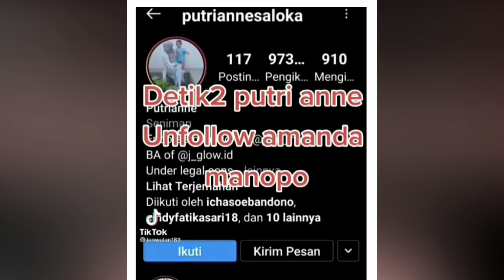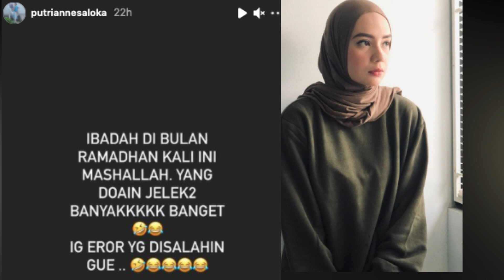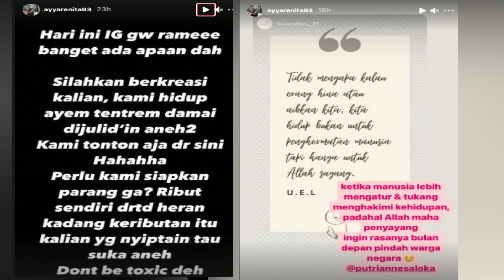MAKIN MESRA ARYA SALOKA AMANDA MANOPO, ISTRI NYA PUTRI ANNE CEMBURU KINI UNFOLLOW AMANDA MANOPO